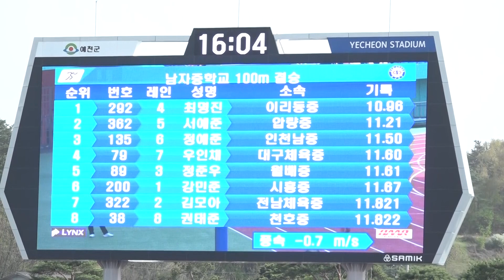대회 시작 알림은 역시 대회 신기록 등장! [100m 남중 결승]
제52회 춘계전국중·고등학교육상경기대회

일시: 2023년 04월 13(목)
장소: 예천스타디움

스포츠 매체
스포츠의 모든 것!

IPTV KT올레 131번
IPTV LG U+ 125번
케이블TV 딜라이브 156번